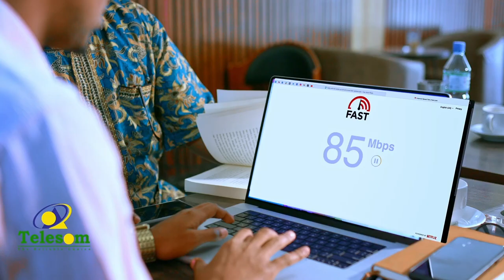Akhristayaasha Salaam Library oo bandhigay baahida loo qabo in la weyneeyo Rugta Wax-akhriska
“Goobtani waa mid cidhiidhi ah oo aan na qaadin, ardaydana aan ku filnaan”
Akhristayaasha Salaam Library oo bandhigay baahida loo qabo in la weyneeyo Rugta Wax-akhriska ee Salaam, Hargeysa.